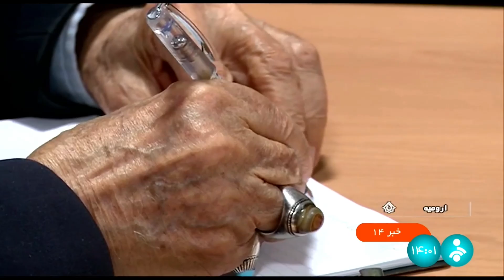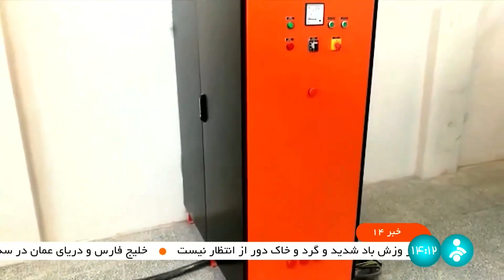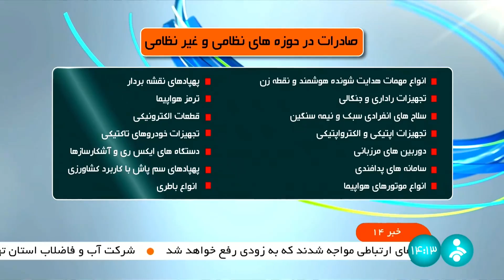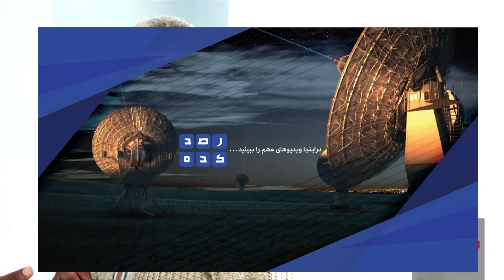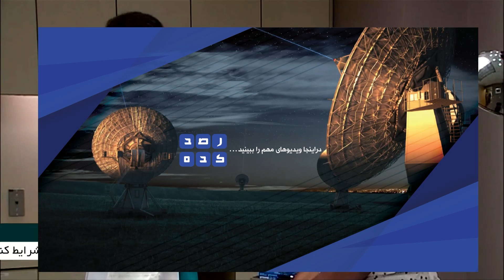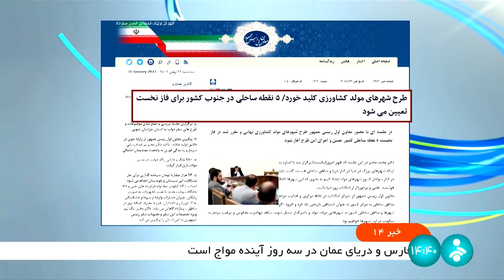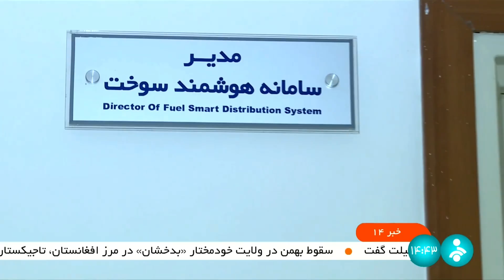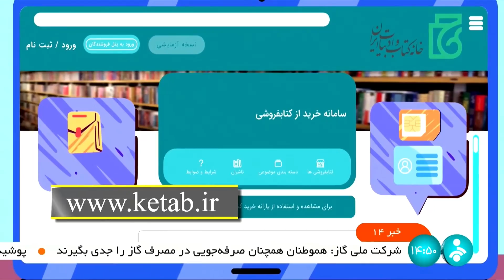خبر ساعت چهارده به وقت تهران - جمعه بیست و هشتم بهمن 1401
آنچه در این بخش خبری خواهید دید:
00:00 آغازبندی خبر نیمروزی بیست و هشتم بهمن هزار و چهارصد و یکم
00:05 عناوین اصلی اخبار
02:16 امدادرسانی به کوهرنگ ادامه دارد
05:27 بارشهای پراکنده در برخی مناطق شرقی و شمالی کشور - هواشناسی
06:41 ورود ظرفیت سپاه برای کمک به زلزله زدگان خوی
08:50 وزیر آموزش و پرورش از دانش اموزان مسموم شده قمی عیادت کرد
10:08 بومی سازی دستگاه آزمایش قطعات هواپیما
12:01 پنج برابر شدن صادرات محصولات دفاعی
13:52 استقبال فروشگاه های زنجیره ای از طرح فجر تا فطر
14:54 دو جوان در ترکیه پس از یازده روز زنده از زیر آورا خارج شدند
16:59 هشتمین هواپیمای کمک به زلزله زدگان وارد حلب شد
17:30 قدردانی مسئولان سوری از ایران برای کمک به زلزله زدگان
18:08 زمین لرزه در ترکیه زیر ساختها را از بین برده
20:35 اوکراین تقاضای کمک تسلیحاتی بیشتر از غرب کرده
22:51 جو بایدن؛ اشیای پرنده در آسمان امریکا جاسوسی نبوده اند
23:35 آمار کرونا در جهان
24:12 تظاهرات سیاه پوستان در کانادا برای تبعیض نژادی
26:16 سیل در افریقای جنوبی
26:42 آتش سوزی در آمریکا
27:25 دانش اموخته 91 ساله در مقطع دکتری از دانشگاه ارومیه فارغ التحصیل شد
29:37 جهش 15 پله ای دانشگاه تهران در رتبه بندی جهانی
30:49 گزارشی از راهپیمایی 22 بهمن
33:03 نشست خبری سخنگوی وزارت خارجه
34:04 هشتمین یادواره لاله های زهرایی در شیراز
36:28 مراسم گرامیداشت رئیس ستاد تفحص شهدا
36:56 ایجاد شهرهای مولد کشاورزی در سواحل جنوبی کشاورزی تصویب شد
39:13 پنجاه درصد محصولات کشاورزی به ضایعات تبدیل می شوند
40:05 کارتهای سوخت جامانده در جایگاه های سوخت به مردم بازگردانده می شود
43:00 رشد دویست درصدی تعیین تکلیف اموال تملیکی
43:55 افزایش مالیات دخانیات
46:38 سیزدهمین نشست کتابفروشان خوشه برگزار شد